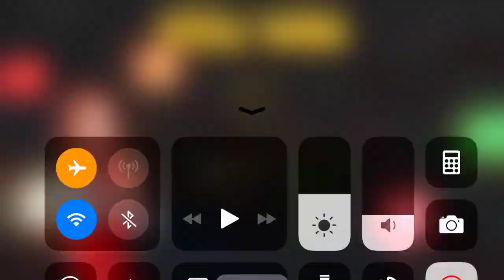Cooking City Breakfast Bar Level 9